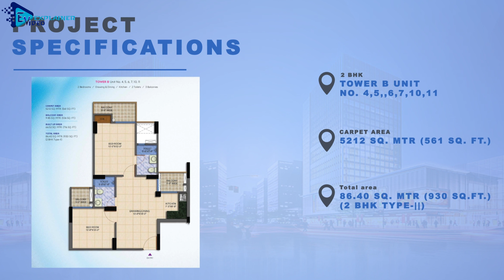SG GRAND 2/3 BHK Apartment | SG ESTATES LTD Explainer Video 2019 ✅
SG Estates Ltd was incorporated in year 1986 in leadership of MD Mr. Subhash Gupta, As a Group we have followed the guiding philosophy of "Quality Construction & Outstanding Integrity" since last 30 years, with over 4 million sq. ft area accomplishment spread over 30 projects. Our objective has been to provide Value for Money Residential Space solution and Healthy Homes which are well designed with proper ventilation and natural light. Some of the recently delivered Group Housing projects are: SG Homes and SG Impressions in Vasundhara, SG Impressions 58 and SG Impressions Plus in Raj Nagar Extn., SG Impressions in Dehradun; SG Beta Tower and SG Alpha Tower in Vasundhara Ghaziabad. Our ongoing projects are SG Grand in Raj Nagar Extn, SG Oasis in Vasundhara and SG Benefit in Govindpuram.

*Benefits Of Making An Explainer Video*
Now that we know what an explainer video is and what their main characteristics are, the question is: how can it help you promote your company? We've compiled 4 great benefits they have for enhancing your marketing strategy. Check them out!